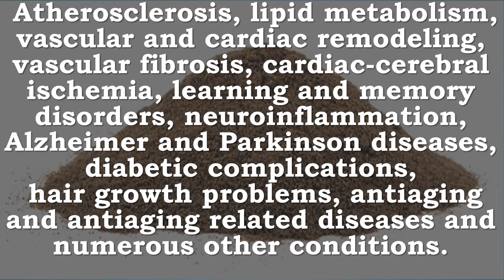Fo ti, He Shou Wu, Polygonum, THSG | Atherosclerosis, Vascular Fibrosis, Ischemia, Memory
Recommended Supplements –

Biofinest He Shou Wu (Fo-Ti) Extract Powder - 100% Freeze-Dried Superfood - USDA Certified Organic Kosher Vegan Raw Non-GMO - Stamina Immunity Energy Tonic - For Smoothie Beverage Blend (4 oz)
❤️THE YOUTH TONIC : This fine He Shou Wu powder has high levels of iron and zinc, both of which have properties to the immune system. It contains higher zinc properties than oysters. It also consists magnificent levels of MAO-B that helps to increase dopamine within your brain which is beneficial for nervous system. Just 2 servings a day provides sufficient amount of iron we need for healthy body.
❤️INCREDIBLE HEALTH BENEFITS: Adding our He Shou Wu extract powder or tablets to your diet is one of the smartest health choices you can make. As one of the top superfoods in the world, it will provide support to nearly every single organ and bodily function in the body. Some of the benefits include: Promote health, wellness, spiritual awareness, libido booster, sexual health tonic, liver health, improve brain function and memory, enhance immune system functions and hair growth.
❤️EASY-TO-USE, TIME-SAVING CONVENINET RESEALABLE PACKAGING: Fine powder form with a texture perfect beverages. Add 1-3 teaspoon or as needed; mix, top or blend in smoothies, beverages, yogurts, desserts, salads, dressings, cooking an baking recipes. Packaged in USA, comes in a convenient and secured resealable packaging. No Leakage. Best value for your money!
❤️MAXIMUM NUTRIENTS AND ENZYMES: We use advanced proprietary freeze-dried technology, to freeze and ground the superfood at low temperatures to preserve its enzymes and nutrients.100% Money Back Guarantee: If for any reason you are not 100% satisfied we will offer you a full money back refund! We are that confident in our product.

Paradise Herbs Fo Ti Traditionally Prepared Vegetarian Capsules, 60 Count
Helps to nourish the blood and yina nd secures the essence
Fo ti is also known as he shout woo, one of the most powerful anti-aging herbs in the world
Fo Ti builds stamina and resistance to disease ; it is a tonic for the endocrine system. Fo Ti is used in the treatment and prevention of senility. It builds red blood cells and sperm and strengthens the muscles, tendons, ligaments, and bones. It strengthens the kidneys, liver and nervous system. It is useful for the conditions of backache, aches, and pains of the knee join, neurasthenia and traumatic bruises. Fo Ti is effective in lowering cholesterol and to prevent against platelet aggregation. It is used for the relief of constipation and to increase energy level. Fo Ti enhances the growth of head hair while restoring the natural color. Grey hair may gradually return to its original color.

Nature's Way Fo-Ti Root, 100 Capsules, 610mg
Foti is considered one of china's four great herbs, where it is known as he shou wu and often used on an alternating basis with ginseng.
Fo-ti is considered one of china's four great herbs.
Non-gmo  project, tru-id certified

Biological Activities of 2,3,5,4'-Tetrahydroxystilbene-2-O-β-D-Glucoside in Antiaging and Antiaging-Related Disease Treatments.

Fo-ti Polygonum Multiflorum THSG Atherosclerosis, Vascular Fibrosis, Ischemia, Learning, Memory, Neuroinflammation, Alzheimers, Parkinsons, Diabetes, Hair, Aging

Fo-ti Polygonum Multiflorum THSG Atherosclerosis, Lipids, Vascular Remodeling, Cardiac Remodeling, Vascular Fibrosis, Cardiac Ischemia, Cerebral Ischemia, Learning, Memory, Neuroinflammation, Alzheimers, Parkinsons, Diabetes, Hair, Aging

Polygonum has many different names including He Shou Wu and Fo-Ti
The active component of the Chinese medicinal plant Polygonum multiflorum Thunb is called THSG (2,3,5,4'-Tetrahydroxystilbene-2-O-β-D-glucoside)

Pharmacological studies have demonstrated that THSG exhibits numerous health benefits in biological functions such as
 Atherosclerosis, lipid metabolism, vascular and cardiac remodeling, vascular fibrosis, cardiac-cerebral ischemia, learning and memory disorders, neuroinflammation, Alzheimer and Parkinson diseases, diabetic complications, hair growth problems, antiaging and antiaging related diseases and numerous other conditions.